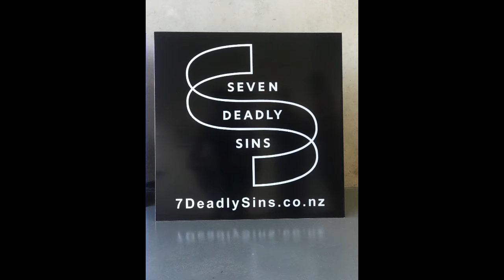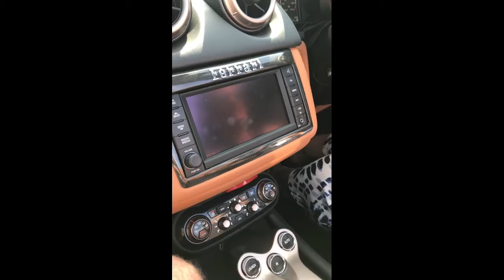7 Deadly Sins Experience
Never in my wildest dreams did I think I would get to drive a McLaren, then we met Jay and Teri of 7DeadlySins.co.nz, and not only did I feel the exhilaration of a McLaren, but also Ferrari, Lamborghini, Porsche 718, BMW i8 and Bentley, massaging seats included!

7 Deadly Sins offers the sort of high quality, luxury, professional experience normally associated with affluent big cities, and from right here in our back yard of Papamoa.

My experience started in the Ferrari, and within seconds I was in love

And that's what Jay and Teri are all about... sharing the all-consuming joy driving these luxurious, high performance cars bring to enthusiasts or mere fans like myself.

Treat yourself, or better yet get a group of like-minded performance groupies together and indulge in this life-changing experience. You'll not regret it.